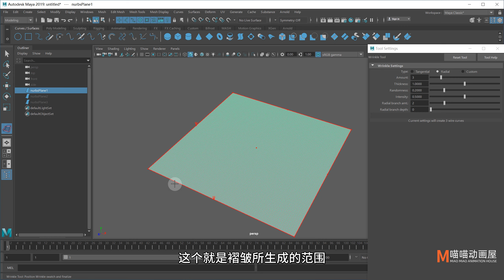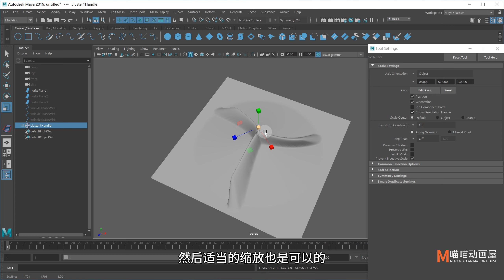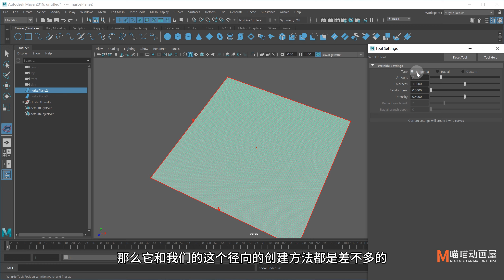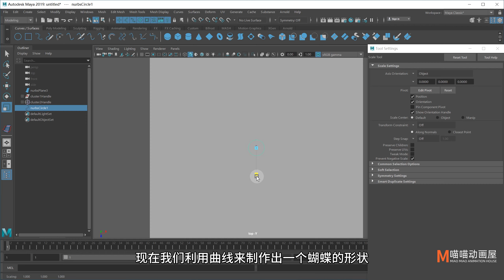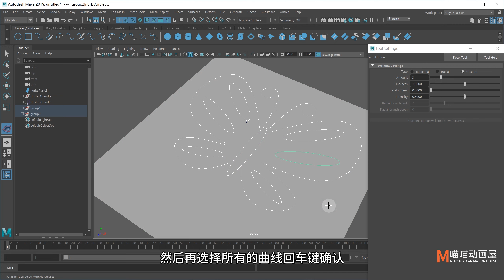MAYA褶皱工具使用教程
本次视频讲解：Maya变形菜单→褶皱工具(Deform→Wrinkle Tool )
褶皱类型：“切向”(Tangential)、“径向”(Radial)、“自定义”(Custom)。
1、切向：制作平行的褶皱效果。
2、径向：沿着直径或者半径的方向来制作褶皱效果。
3、自定义：通过曲面和曲线生成自定义的褶皱。